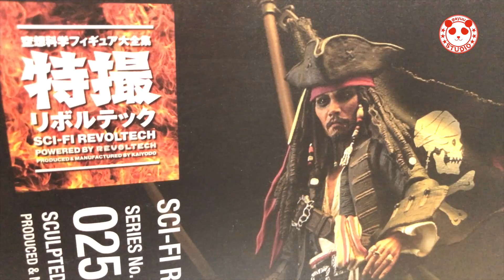特撮リボルテック025 ジャック・スパロウ2017.06.13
過去に購入した特撮リボルテックです。
7月の映画が楽しみ！